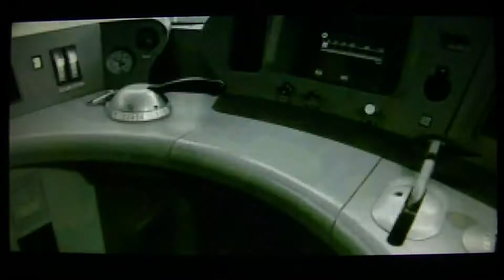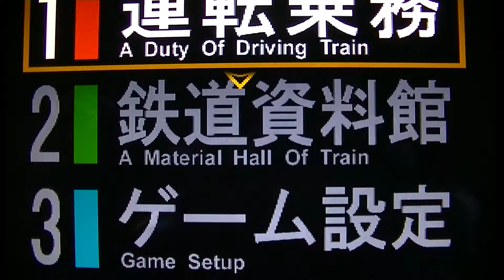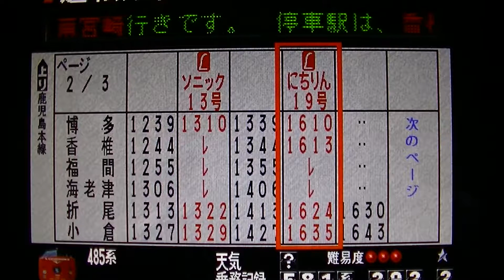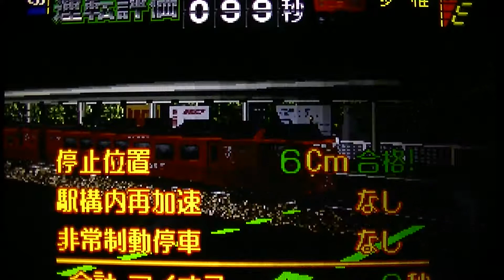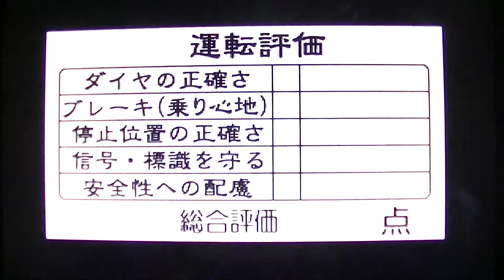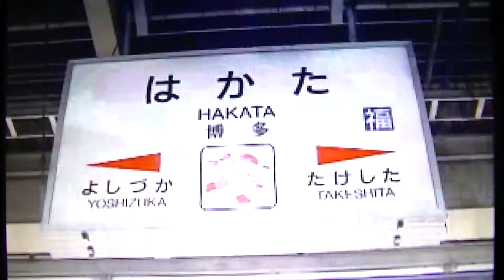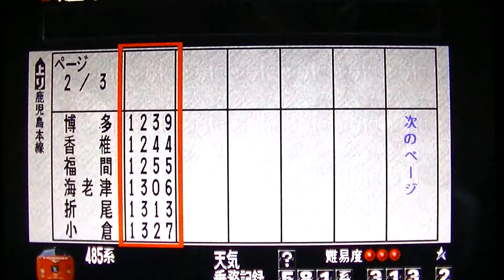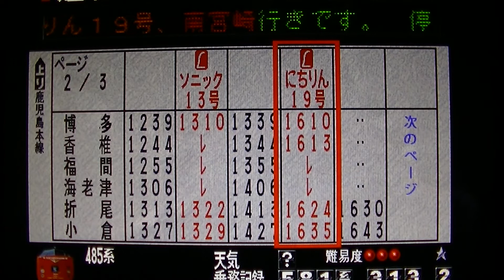電車でＧＯ！ プロフェッショナル仕様 にちりん１９号 プレイ動画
リクエストをもらっていた九州の赤い４８５系のにちりんの動画です。
途中で一度やり直しているのでやり直した部分から見たい人は9:01から。

今回の実況はありません。